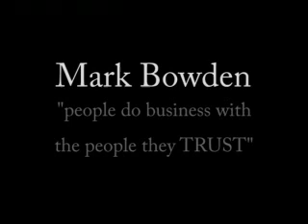Expert Body Language of Trust—business keynote speech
For expert body language keynote speaker Mark Bowden and presentation skills training

Here Mark Bowden, elite presentation consultant to Fortune 500 CEOs and G8 world leaders, talks about his new book Winning Body language, the unique system of nonverbal skills used by the most effective leaders in business today.

It's not what you say but how you say it that gets results: whether youre presenting an idea, delivering a speech, managing a team, or negotiating a deal, your body language plays a key role in your overall success. This ingenious step-by-step guide, written by an elite trainer of Fortune 50 CEOs and G8 world leaders, entertainingly unlocks the secrets of nonverbal communication—using a proven system of universal techniques that can give you the ultimate professional advantage. Learn easily how to:

•Successfully master the horizontal TruthPlane around you to win trust now
•Gesture in a way that gains everyones positive attention—even before you speak
•Appeal to our deep psychological needs to gain immediate rapport and influence

These are just a glimpse of the powerful nonverbal techniques in this book for you to discover and use to win people over every time. According to studies, your nonverbal communication is almost entirely responsible for the way people feel about you. This book gives you the tools you need to subtly alter your body language, so you can positively persuade and influence others towards you in every business situation. Youll discover how to sit, stand, and move with confidence; control conversations, command attention and convey positive energy—all without saying a word.

Its the one key to success nobody talks about!

Mark Bowden is a recognized body language expert and creator of TruthPlane, a communication and presentation training program used by Fortune 50 companies and CEOs throughout the world.